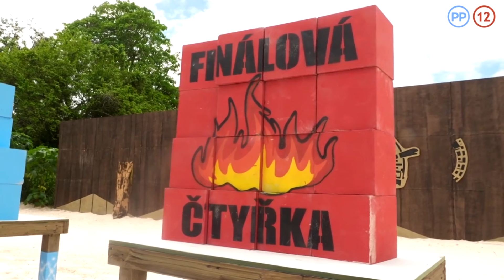SURVIVOR SK/CZ | S3E31 Kto sa dostáva do finálovej trojice?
Všetky aktuálne informácie o hrdinoch a rebeloch nájdete na webe Markíza PLUS
Web markiza.sk

COPYRIGHT INFORMATION !